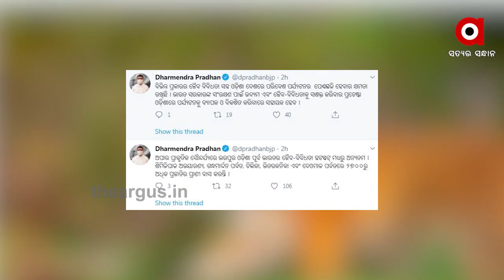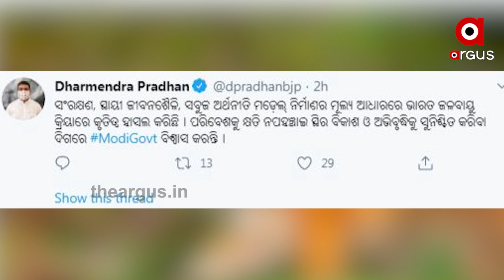ମୋଦି ସରକାରଙ୍କ ବନ୍ୟଜନ୍ତୁ ସଂରକ୍ଷଣ ଓ ଜଙ୍ଗଲ ସୁରକ୍ଷା ପଦକ୍ଷେପ ନେଇ କେନ୍ଦ୍ରମନ୍ତ୍ରୀଙ୍କ ଟ୍ୱିଟ୍‌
ମୋଦି ସରକାରଙ୍କ ବନ୍ୟଜନ୍ତୁ ସଂରକ୍ଷଣ ଓ ଜଙ୍ଗଲ ସୁରକ୍ଷା ପଦକ୍ଷେପ ନେଇ କେନ୍ଦ୍ରମନ୍ତ୍ରୀଙ୍କ ଟ୍ୱିଟ୍‌ । ଭାରତ ସରକାରଙ୍କ ଉଦ୍ୟମ ଓଡ଼ିଶାରେ ପର୍ଯ୍ୟଟନକୁ ବ୍ୟାପକ ଓ ବିକଶିତ କରିବ । ମୋଦି ସରକାରଙ୍କ ବନ୍ୟଜନ୍ତୁ ସଂରକ୍ଷଣ ଏବଂ ଜଙ୍ଗଲ ସୁରକ୍ଷା ପାଇଁ ନେଇଥିବା ଗୁରୁତ୍ୱପୂର୍ଣ୍ଣ ପଦକ୍ଷେପ ପ୍ରସଙ୍ଗରେ କେନ୍ଦ୍ରମନ୍ତ୍ରୀ ଟ୍ୱିଟ୍ କରି କହିଛନ୍ତି .